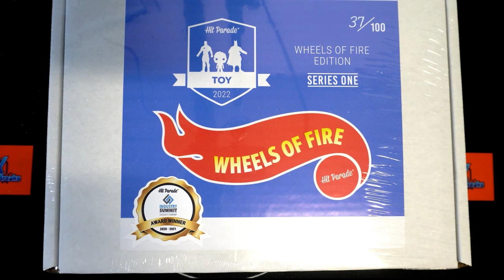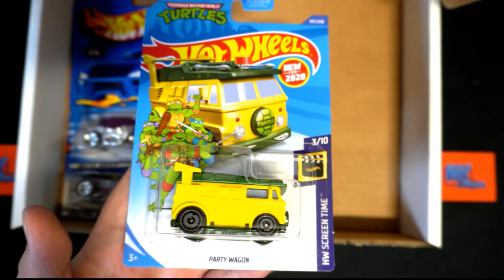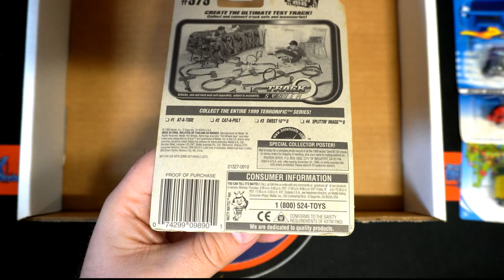2022 Hit Parade Wheels of Fire Edition Series 1 ID 22WHEELSFIRE108